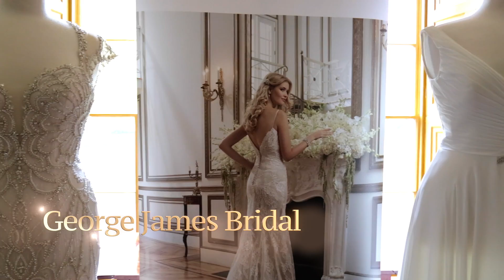Wedding Show Bedford Promotional Video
We had the pleasure of filming a promotional video for The Wedding Collective at Moggerhanger Park in Bedfordshire. What a great day and so many fantastic local suppliers!